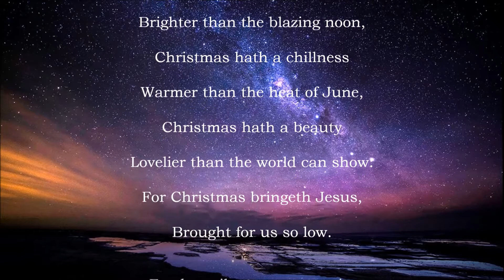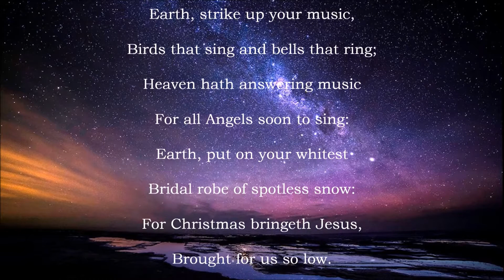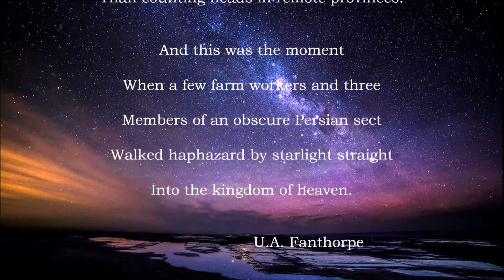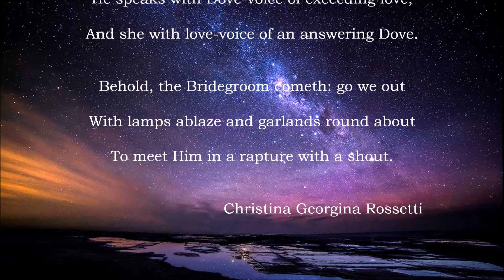Advent Light Session Two Poems and Readings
This is a video of poems and readings to listen to related to the Advent Light retreat session TWO